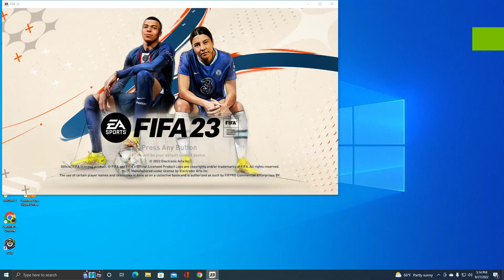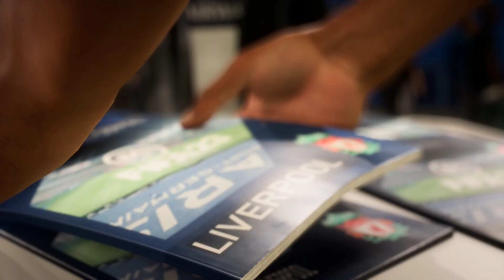My First Game of FIFA 23!!!